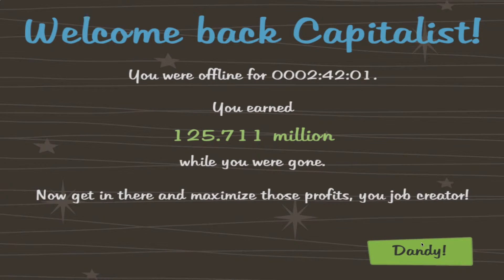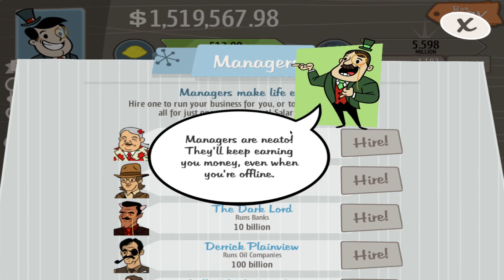AdVenture Capitalist - Getting Rich Quick - Episode 1 (GREAT FREE GAMES ON STEAM)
Hi guys today we are playing on a game called AdVenture Capitalist it is free on steam so do check it out though this link here: